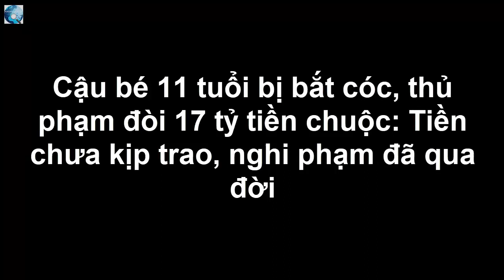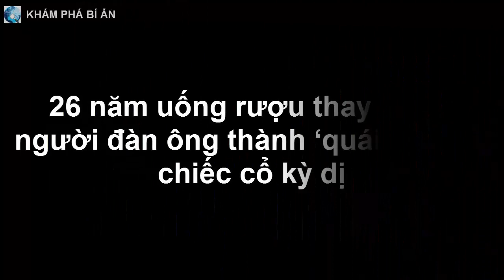Cậu bé 11 tuổi bị bắt cóc, thủ phạm đòi 17 tỷ tiền chuộc: Tiền chưa kịp trao, nghi phạm đã qua đời